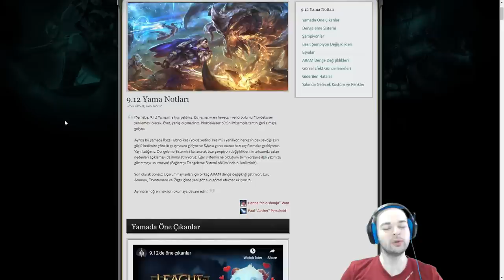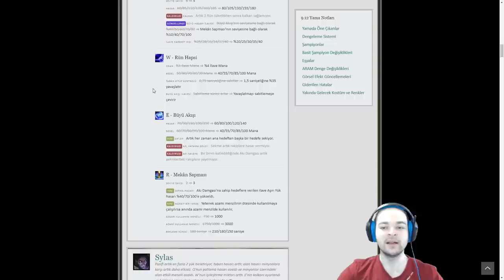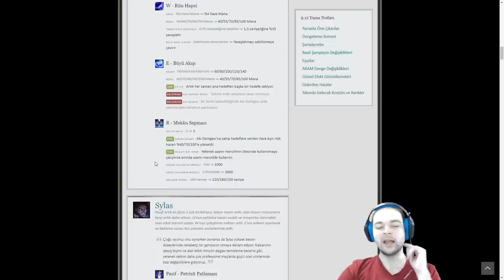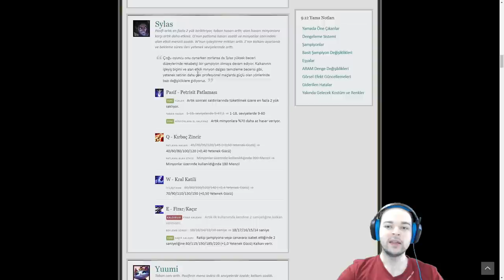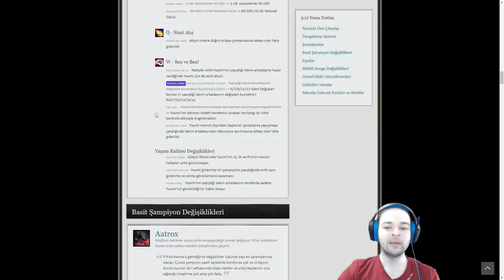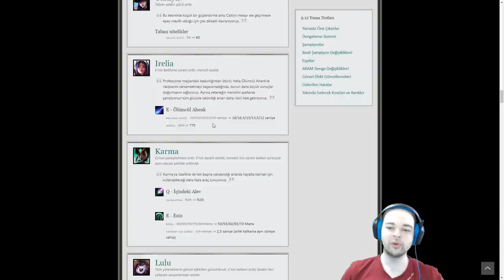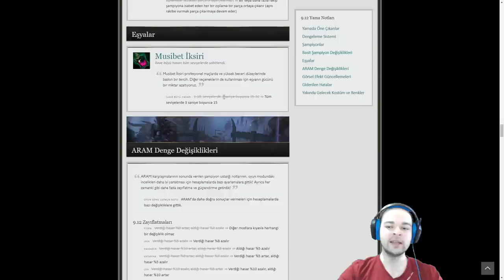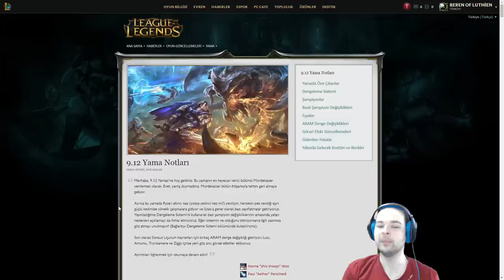LoL 9.12 Yama Notları - Mordekaiser Çıktı - Ryze ve Sylas'a Güncelleme